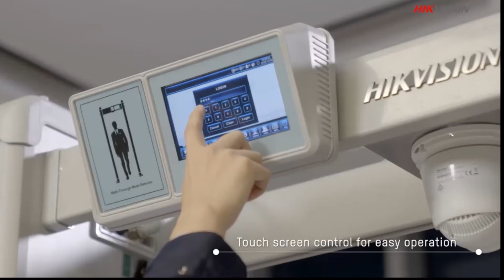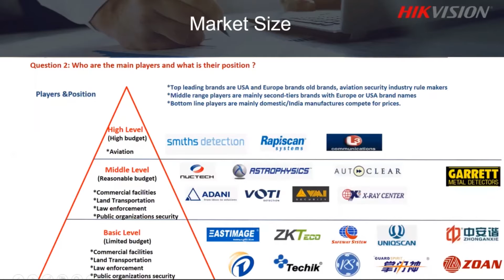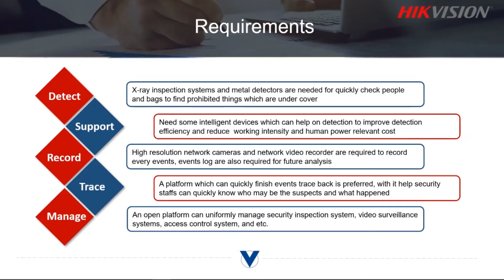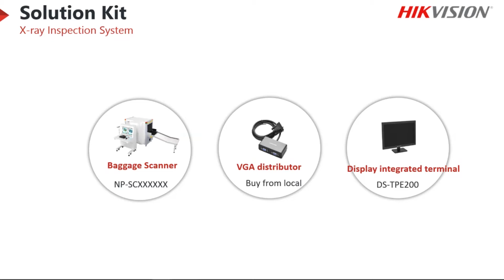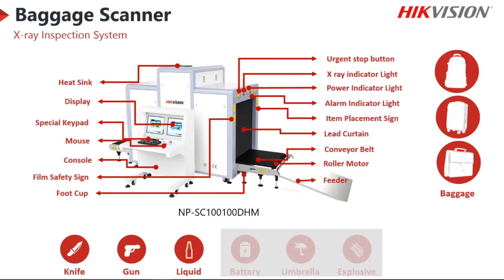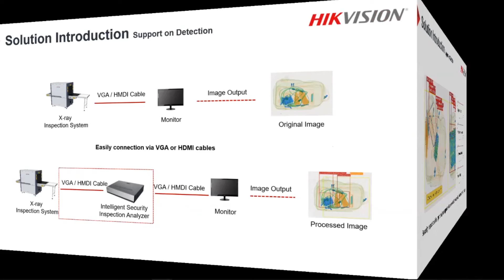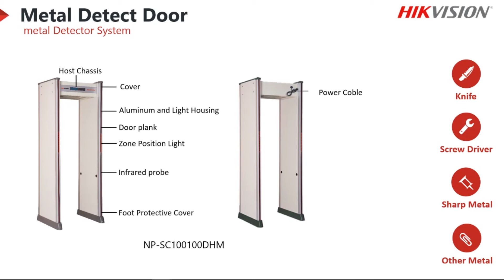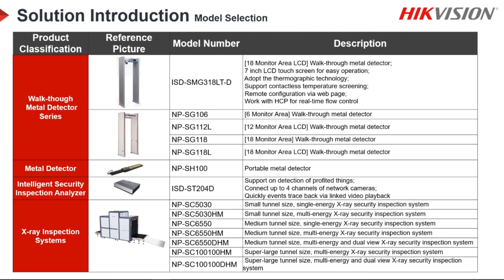Webinar Solución HIKVISION Security Inspection - 2021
Vimos:
- Mercados verticales y proyectos
- Scanners de rayos X para equipaje
- Arcos detectores de metales
- Detectores especiales (explosivos, liquidos)
- Analíticas Software e Integración
Orador: Cristian Oreja, New Business Specialist de Hikvision.